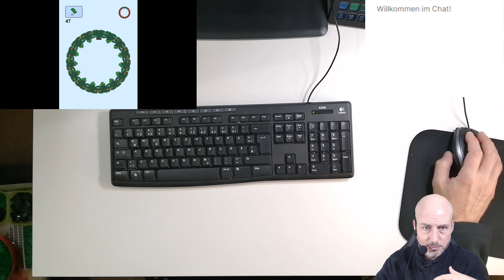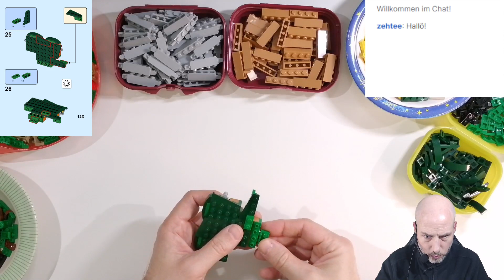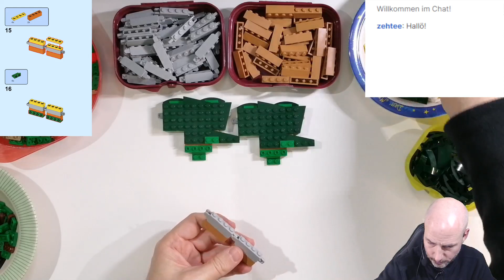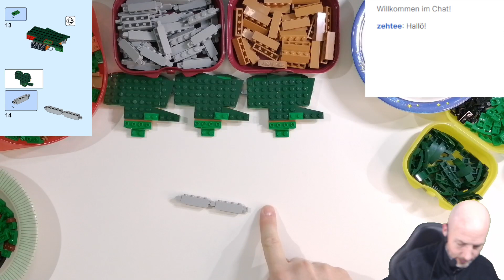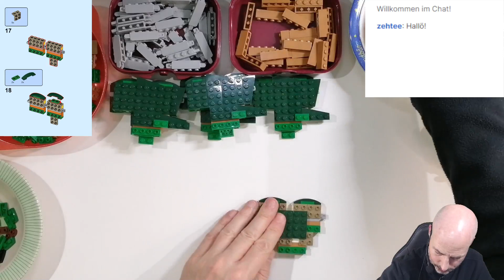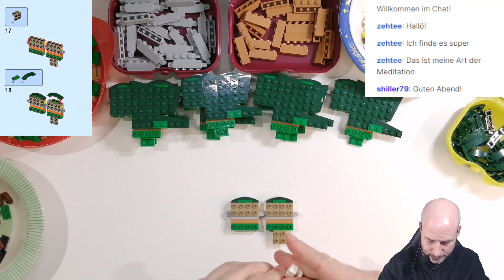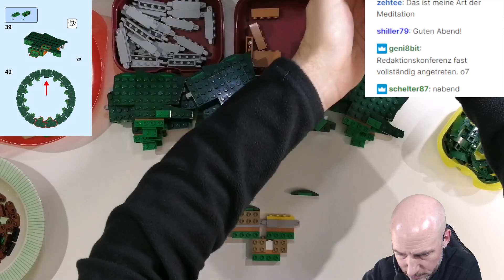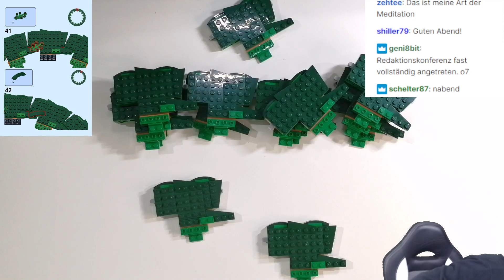Let's build: MOC 94992 Adventskranz (3x LEGO 40426), Teil 1 von 6